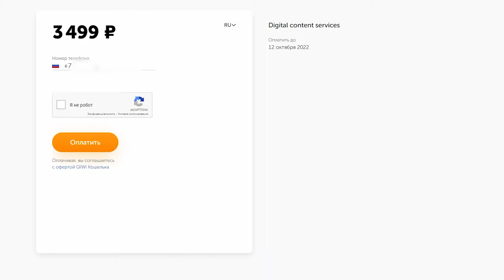ЭТО УЖЕ НЕ БЕЗДНА Genshin Impact / Геншин Импакт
Новая Бездна, легче чем кажется?